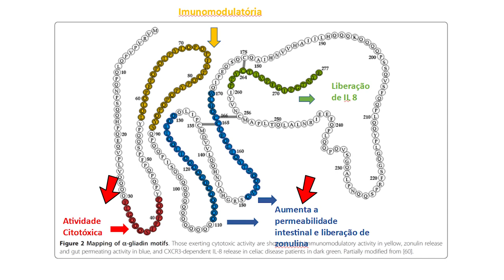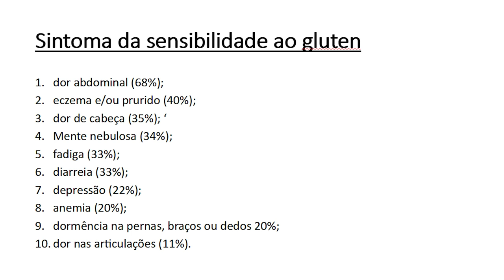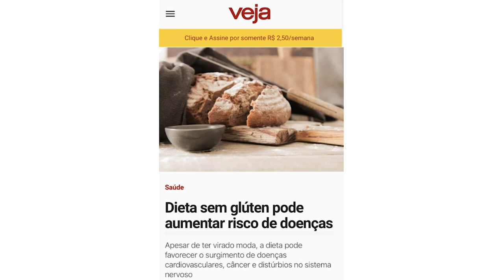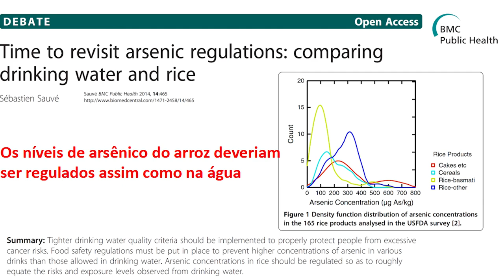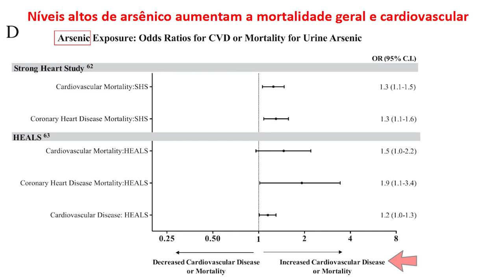Dieta sem glúten pode fazer mal à saúde?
O glúten é um complexo de proteínas rico em gliadina e glutenina com a característica de ser resistente às enzimas digestivas, presentes diretamente no trigo, centeio e cevada.

Devido às suas características inflamatórias e de aumento da permeabilidade intestinal, o glúten pode gerar desordens relacionados a sua ingestão, como sensibilidade ao glúten, alergia ao trigo e doenças autoimunes (doença celíaca, ataxia do glúten e dermatite herpetiforme).

Mas será que dieta glúten free pode fazer mal à saúde? Estudos apontam que se não fizer da maneira correta, pode sim fazer mal.